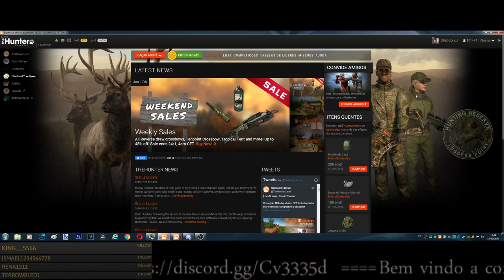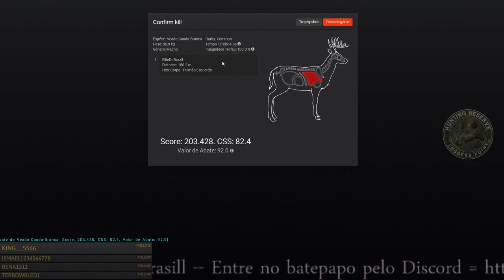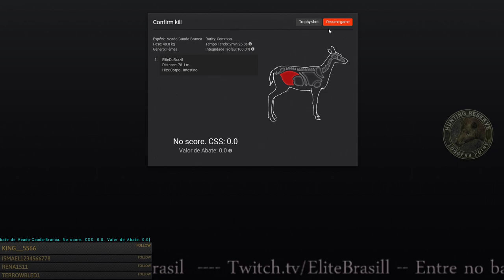The Hunter - Cauda Branca Não Típico 203.428 Score